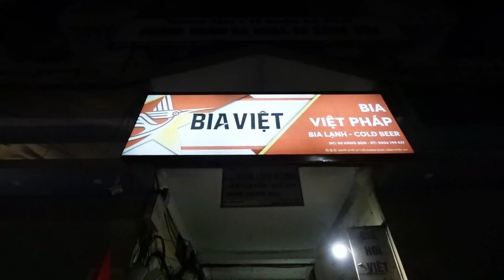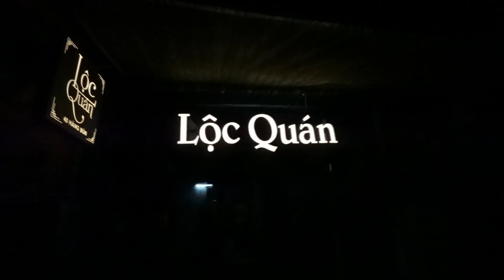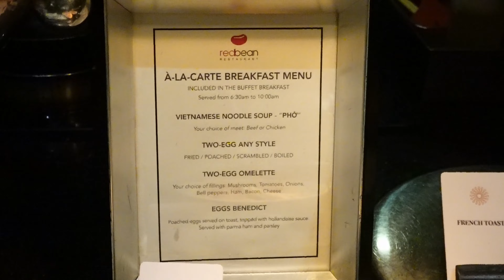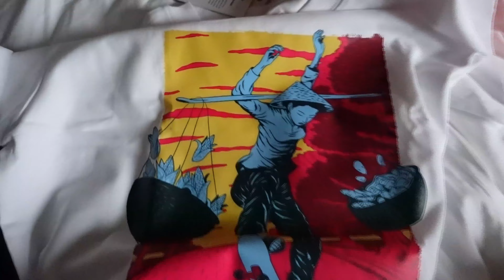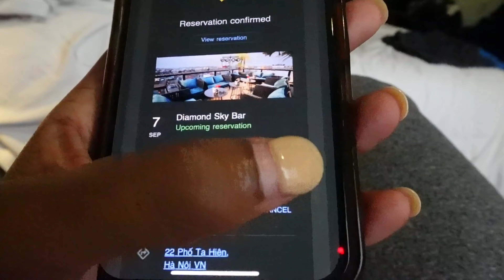🇻🇳2nd trip to hanoi | sean’s birthday in a typhoon, what to eat, things to do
Hey everyone! 🎥✨ I’m back in Hanoi, and this trip was one for the books! Join me in my second adventure to Vietnam’s vibrant capital, where we celebrated my husband's birthday right in the middle of a typhoon! 🌪️ Despite the wild weather, we made the most of it, trying local draft beer, exploring delicious new Hanoi foods, and even falling in love with an incredible hotel that became our cozy escape.
🍽️ Wondering what to do in Hanoi in 3 days? I’ve got you covered! From finding hidden gems to savoring authentic street food, this vlog captures the essence of Hanoi’s rich culture and flavors. Whether you’re a foodie or just looking for travel inspiration, this trip will have you booking your own Hanoi adventure in no time.
🌧️ Even with the stormy skies, we made unforgettable memories, and I can’t wait to share them with you all. 🌟

Chapters:
00:00 - Intro
01:02 - day zero- traveling, room tour, bun cha, hoi bia beer crawl
09:20 - day one- women's museum, cloud nine, tired city
15:06 - day two - Sean's birthday, typhoon starts, massages, cocktails, room service
25:11 - day three - check out, travel